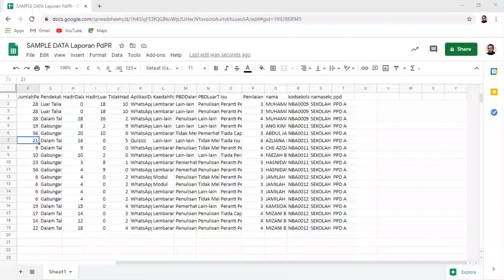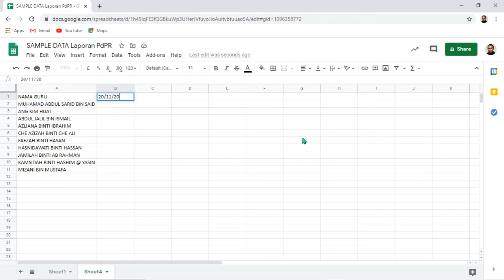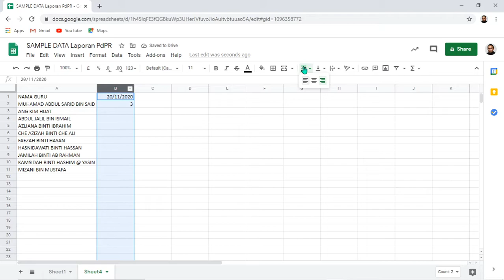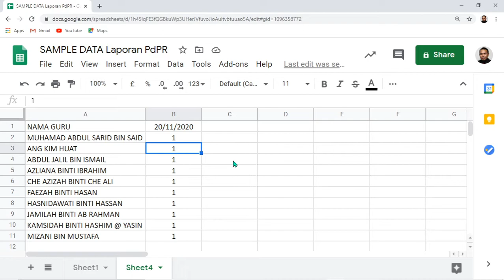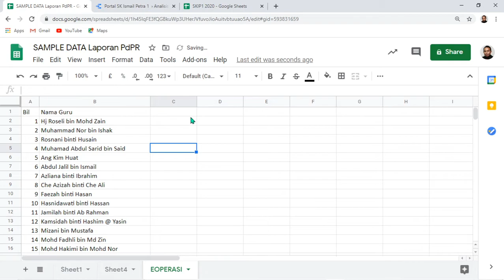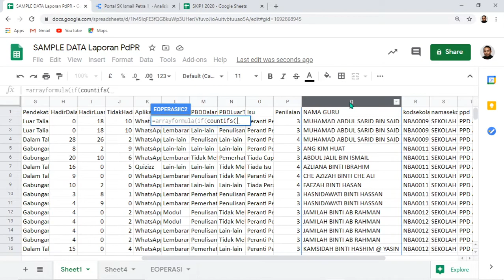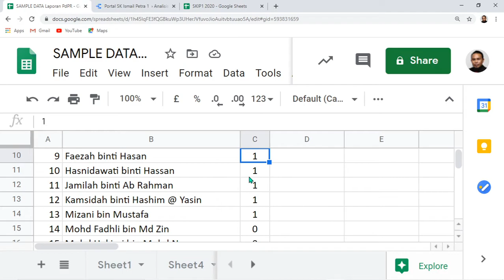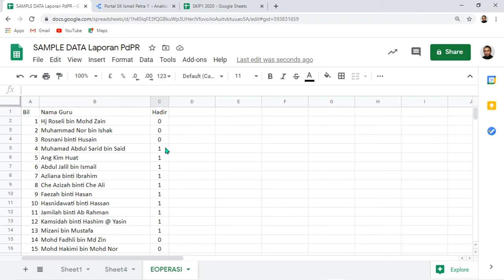Tutorial Analisis Data Laporan PdPR PPD JPN Part 1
3. Filmora Tutorial
COMING SOON
15. Digital Animation Tutorial
COMING SOON
17. Apps Builder Tutorial
COMING SOON